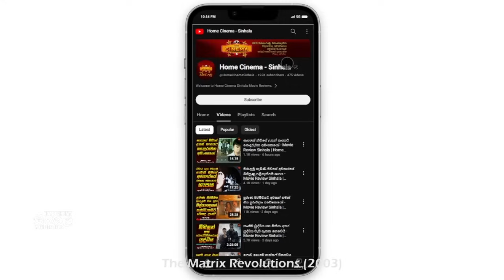පරිගණක වෛරසය සහමුලින්ම විනාශ කිරීම - Movie Review Sinhala | Home Cinema Sinhala